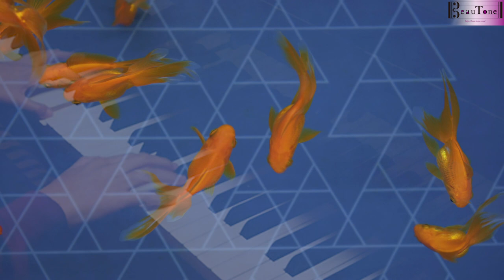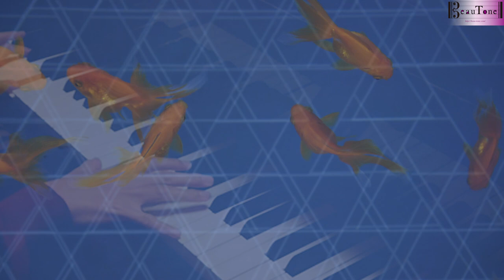【作業・勉強・睡眠用BGM】紅蓮華 / Lisa / ピアノソロ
きらびやかな紅蓮華を、ゆったりリラックスタイムに聞けるよう、アレンジいたしました。
寝る前・作業中などにどうぞ♪

こちらの楽譜を1オクターブ上でゆっくり演奏しています。

【睡眠用BGM】LiSA 紅蓮華 鬼滅の刃 kimetsuno yaiba Demon slayer 作業用BGM オルゴール orgor

【テスト勉強に集中できる！】紅蓮華 / LiSA【テストで高得点取れる！ / 睡眠用BGMにも使える】

鬼滅の刃癒しのピアノメドレー【作業・勉強・睡眠用BGM】炎、紅蓮華、竈門炭治郎のうた - Demon Slayer - CANACANA

【全集中！勉強用BGM】紅蓮華、炎、竈門炭治郎のうた - ピアノカバー - Demon Slayer BGM - Piano cover - CANACANA